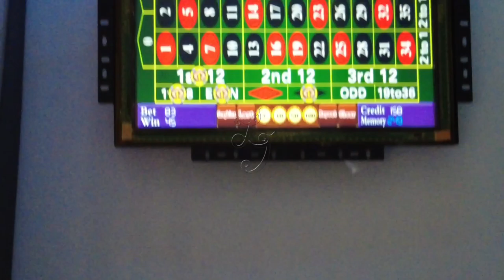23.6 Inch 19 inch Mega Roulette Gaming Slot Machines For Sale